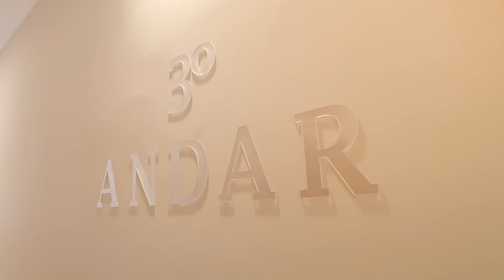GRAND HOTEL GUARUJA PRIME